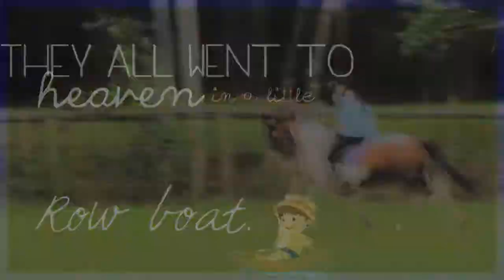II♡In A Little Row Boat♡II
HD HD HD HD HD HD HD

Heyy guys :D

Sooo I hope this kinda makes up for the really bad video last week! haha!! I had never heard of this song until like 2 days again and I found it catchy! haahh!!
I went on a horse camp last week and 2 shows before so I had a few clips to use :)
Ohhhh and I fell off at horse camp :3 but the clip isn't in here :P It was pretty pathetic hhaha! I jumped this xc jump and then he did like 5 bucks and I was clinging to his neck then  fell! haah!! But I had my xc vest on so I was all good! and Indy was all good to :P hahaha
Love Tess and Indy ♡
PS. Yoni's lovely interpretation of my fall ;) =and your legs were all messed up when u fell and then u fell like squating then fell onto your but then got up and walked away like stoned lol.
... thankyoiu what a kind friend i have here -.-